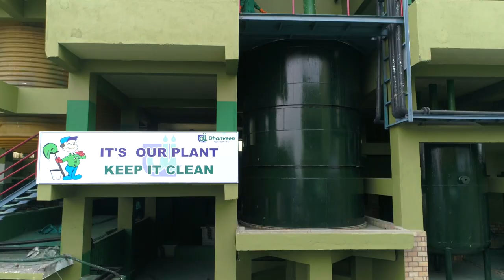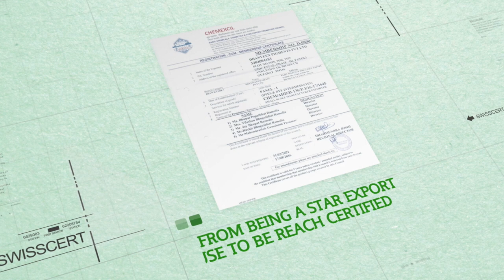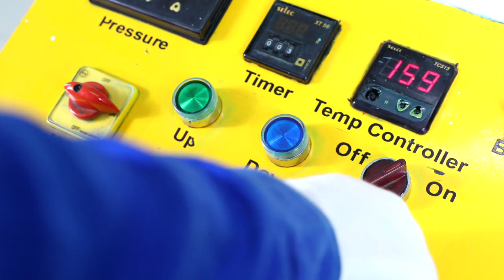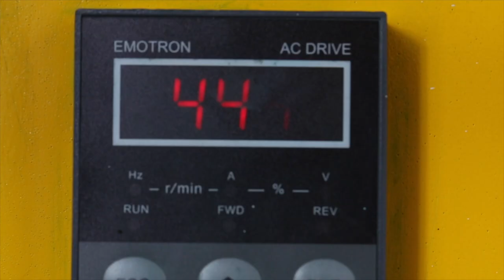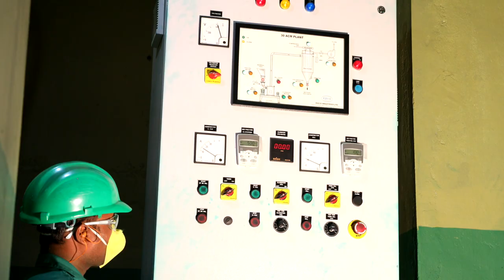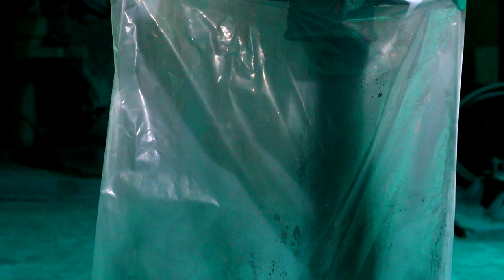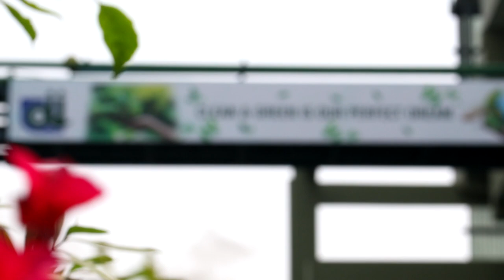Largest manufacturer of pigment | we are a subsidiary of the dhanveen group of company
We are a subsidiary of the Dhanveen group of companies. We leverage upon 23 years of industrial experience, being a trusted manufacturer and exporter of phthalocyanine pigments. Our state-of-the-art manufacturing facilities allow us to manufacture 11000 MT phthalocyanine pigments per anum.